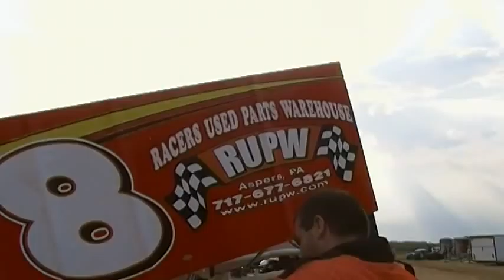Trail-Way Speedway 358 Sprint Car Highlights 7-29-11